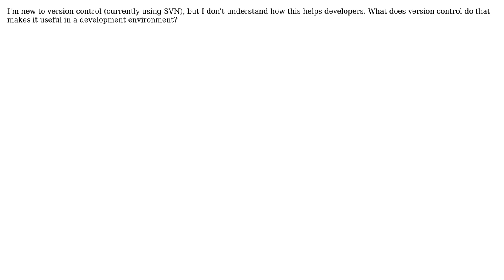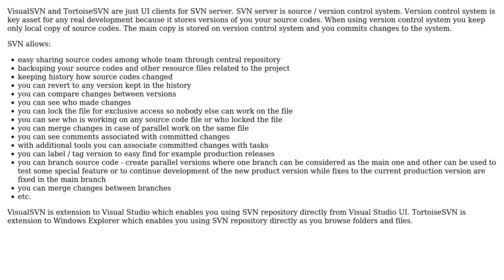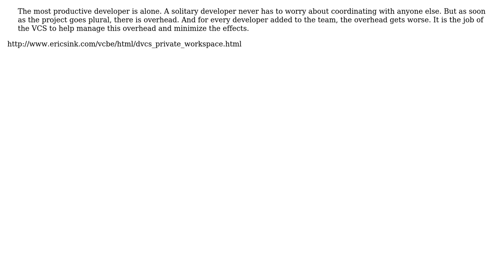Software Engineering: What is the value of using version control? (3 Solutions!!)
Software Engineering: What is the value of using version control?

With thanks & praise to God, and with thanks to the many people who have made this project possible! | Content (except music & images) licensed under CC BY-SA | Music | Images & others | With thanks to user Mark user Ladislav Mrnka user john ryan user Jace Browning and the Stack Exchange Network Trademarks are property of their respective owners. You are responsible for your own actions.